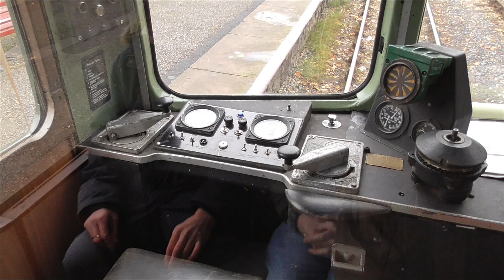East Lancashire Railway - Scenic Railcar Day 2019 - Rawtenstall Station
My visit to the East Lancashire Railway on Saturday 9th November 2019 for their 'Scenic Railcar Day' which saw all services operated by diesel multiple units dating back to the late 1950s and early 1960s.

This is Rawtenstall station and the following units are featured:

Class 104 numbers M50517, M50455
Class 110 numbers E51842, E59701, E51813
Class 105 numbers SC 51485, E56121
Class 24 D5054 - 'Phil Southern'

Well done to everyone at the East Lancashire Railway for another fascinating event.